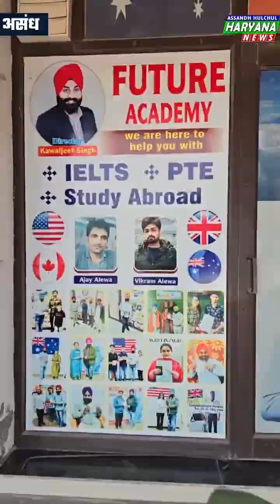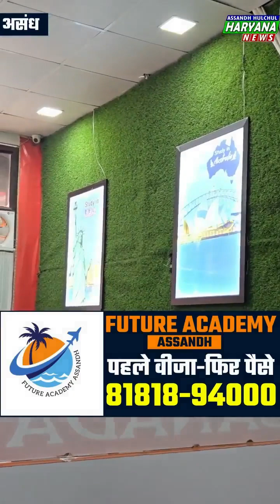'पहले वीजा फिर पैसे' Future_Academy # देश विदेश में जाने के लिए संपर्क करें 8181894000